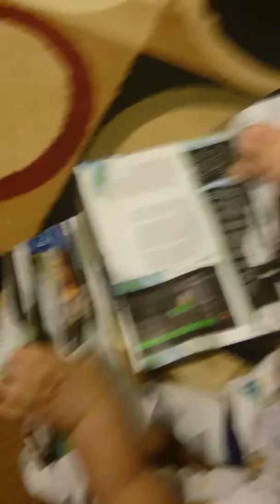Ripping magazine 2